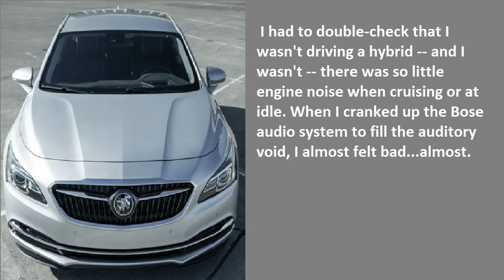2017 Buick LaCrosse: Not your grandpa's LeSaber, It's packed with tech